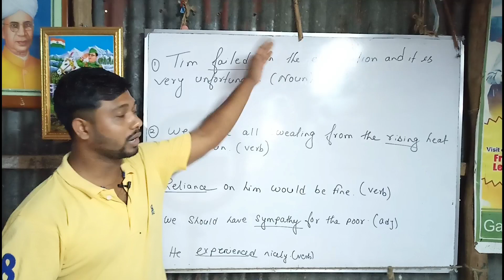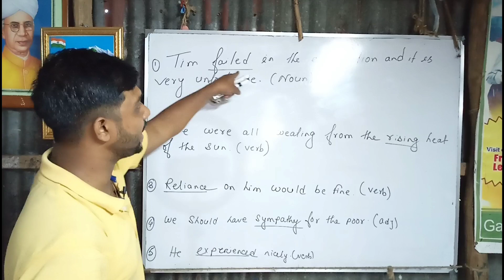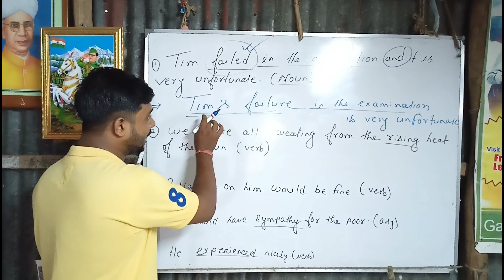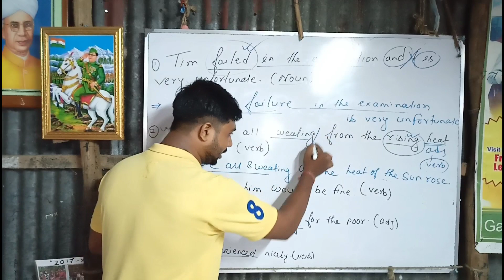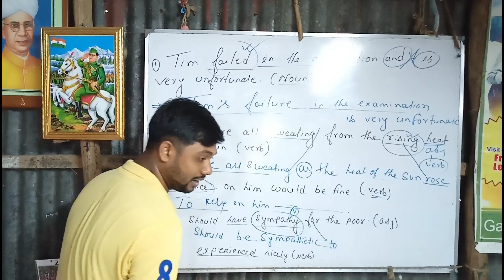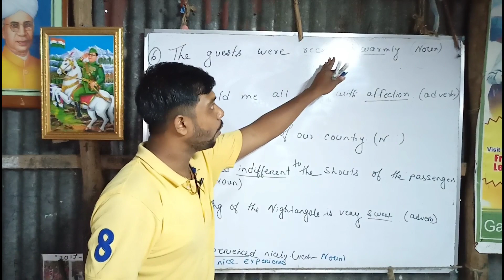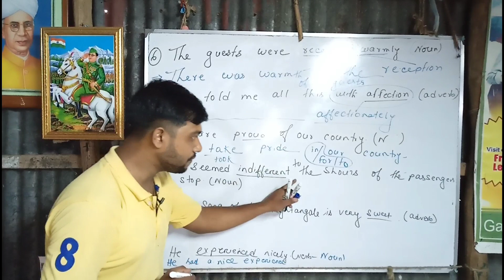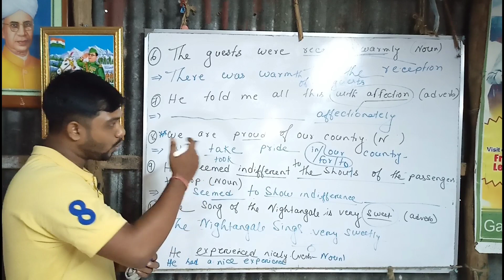Changing of parts of speech/ Interchanges of Parts of Speech Part-02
Interchange of Parts of Speech/Noun-adverb, Adjective- Noun -adverb/ Changing parts of speech rules. আজকের এই ভিডিওটা interchange of parts of speech নিয়ে. এই বিশেষ গ্রামার অংশ নিয়ে অনেকেই তোমরা অনুরোধ করেছিলেন আমাদের বুড়োদের উপরে আজকের এই বিশেষ প্লাস্টিক তোমাদের দেওয়া হলো তোমরা প্রত্যেকটি মনোযোগ সহকারে দেখবেন এবং পাশে থাকবে তোমাদের  প্রিয় চ্যানেল Friendly Learning এর।
This video will also teach you how to write short questions own.

and many more
by Friendly_learning

Thanks for learning from Friendly_learning